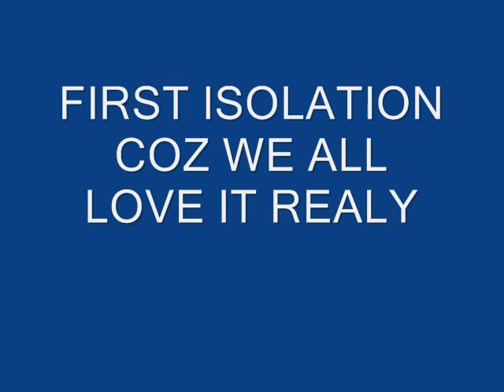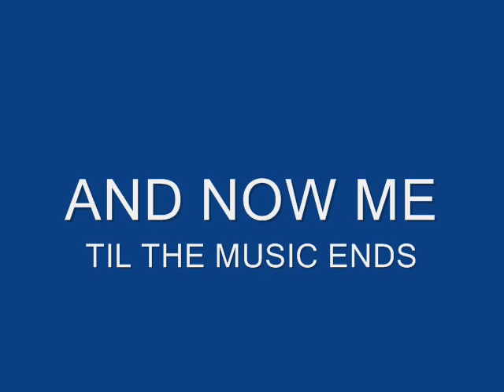HEROIC MAP PACK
THE HEROIC MAP PACK IS AVALIBLE FOR 800 MICRASOFT POINTS £8.50 THIS VIDEO SHOWS LOADS OF NEW PICS